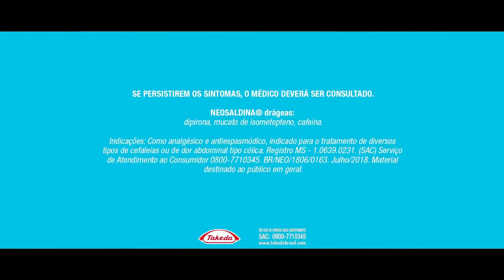NEOSALDINA | com Ivete Sangalo | 2018 | Comercial de TV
Ivete Sangalo em mais um comercial de TV, agora querendo acabar com a sua dor de cabeça.